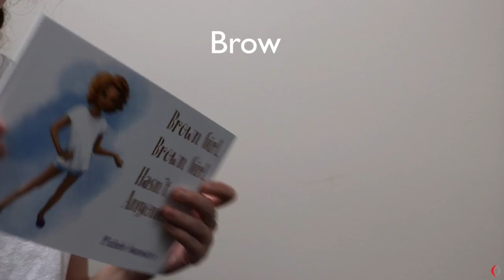March reading list | Olympia Publishers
Have a look at some of our amazing selection of books! 🍃💨All books mentioned are available to purchase from our website, Amazon, Waterstones and many other good bookshops.